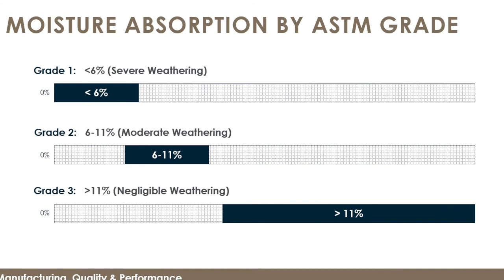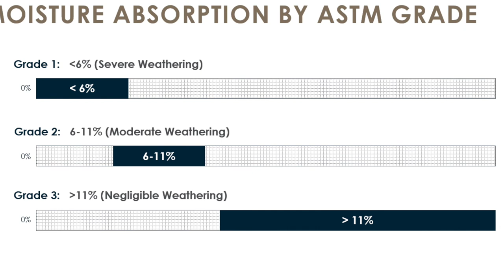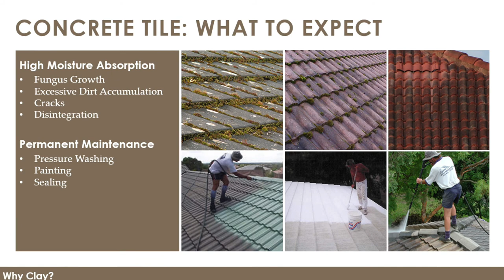Concrete vs. Clay Roof Tiles | Perkins Roofing Corp.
See the difference between concrete and clay tiles as we test moisture absorption, breakage and see signs of color deterioration.  Including different tile profiles and manufacturers.

VIDEO HIGHLIGHTS
0:00 Introduction- concrete vs. clay tiles
0:34 Main differences
1:00 Shingle vs. tile
2:29 Tile are not waterproofing!
2:59 The water barrier under your tile

Complimentary estimates!  📞 305-MIA-ROOF or 561-559-ROOF
Serving the entire southeast Florida area from St. Lucie County down to Monroe County. 🌴